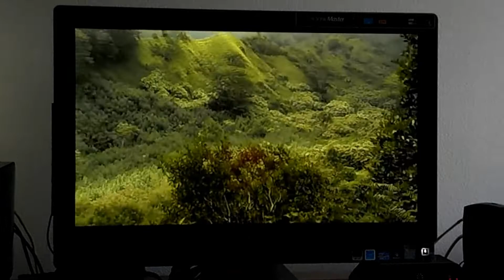ASUS ET2700INKS B062C All In One PC Best Product and Deal Ever!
ASUS ET2700INKS B062C All In One PC Best Product and Deal Ever! - 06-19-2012
ASUS ET2700INKS-B062C All-In-One PC - 2nd generation Intel Core i7-2600S 2.80GHz, 8GB DDR3, 1TB HDD, 27" Display, NVIDIA GeForce GT 540M, Blu-ray ROM/DVDRW, Subwoofer, Windows 7 Home Premium 64-bit

My Kauai Horseback Riding Adventure
The Esprit De Corps Riding Academy Ride.
The 8hrs Ride at Kapaa, Kauai, Hawaii May 22, 2012.